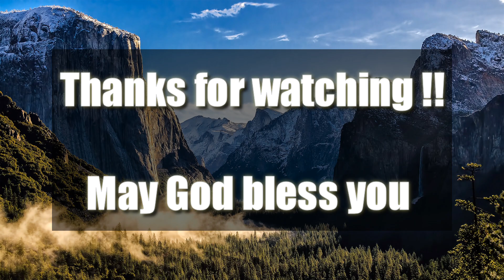జయిన్‌చినవాడ జీవిన్చువాడా /Jayinchinavada Jeevinchuvada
Lyrics , tune , sung by Sis. Ruth Elisha

MAY THE LORD BE PRAISED .🙌

GLIRY TO GOD ALONE 🙏